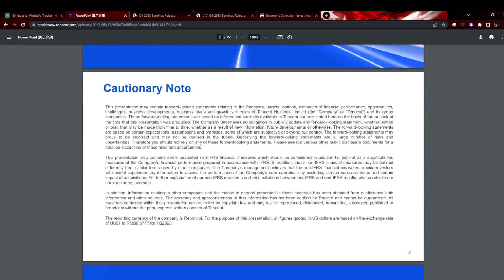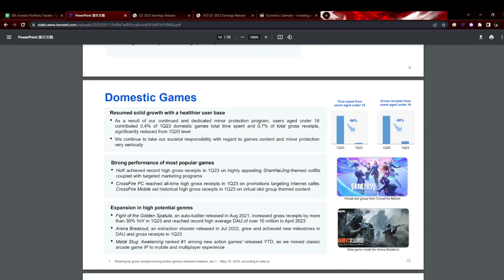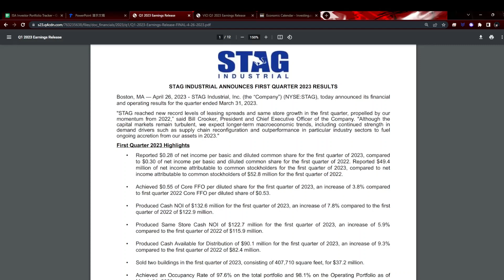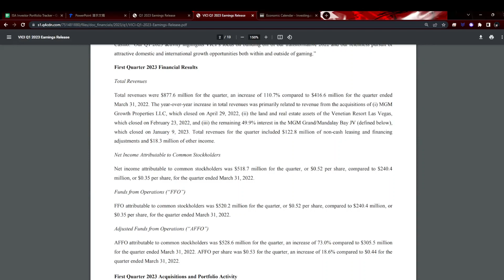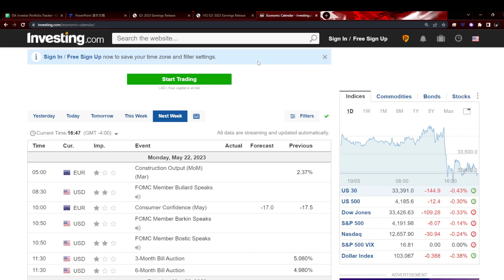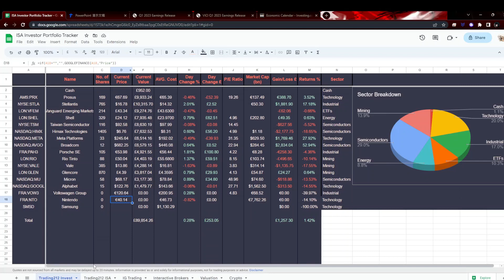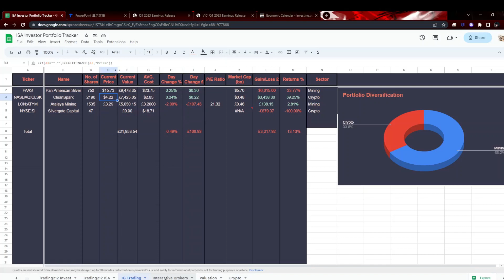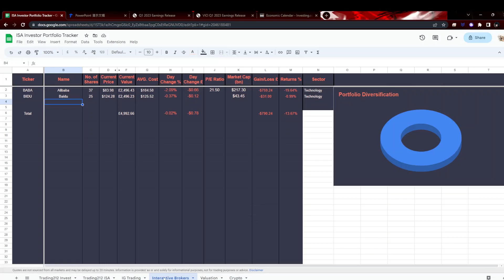Stock Portfolio UK Episode 151 £160,000 - More gold (20/05/2023) Trading212 ISA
This is my UK Stock Portfolio in a Stocks and Shares ISA. Episode 151 Going even further into gold mining with another new position and eyeing up one or two more companies on Interactive Brokers.